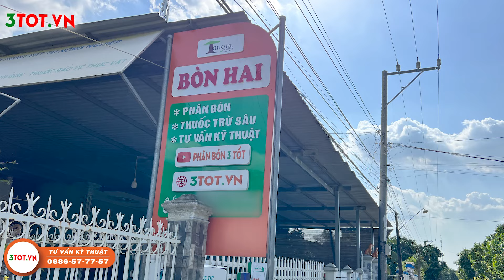Sầu riêng chú 6 Thơm An Giang thu bói cây tơ vụ nghịch TRÚNG ĐẬM HƠN 2 TẠ/CÂY |Làm bông không Paclo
Mến chào bà con đã quay trở lại với Nông nghiệp 3 TỐT!
***Tham khảo thêm link video***
Hotline: 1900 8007 – 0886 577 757 (Zalo)
Phân Bón 3 TỐT là đơn vị chuyên phân phối sản phân bón hữu cơ sinh học được nhập khẩu từ các nước Châu Âu, như Tây Ban Nha, Đức, Ý, Hà Lan.
Chúc cả nhà xem video thật vui nhé!